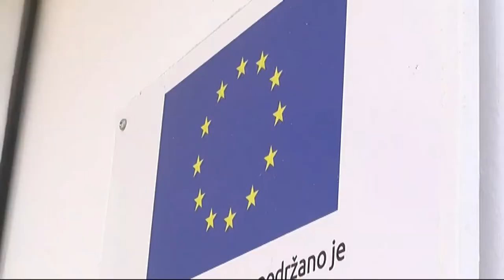PRIHVATNI CENTAR NA 4 KM U STANJU MIROVANJA